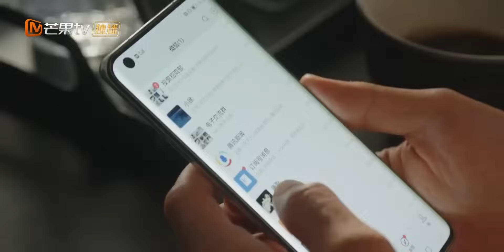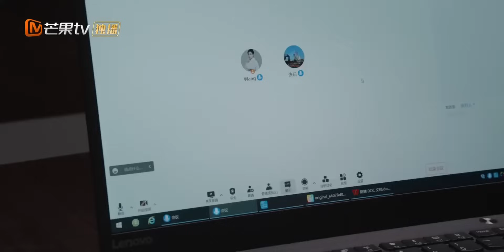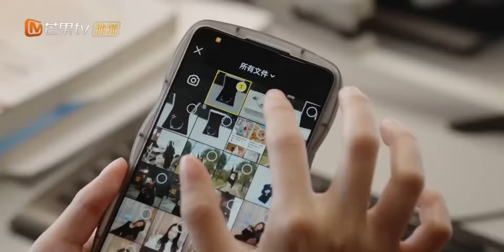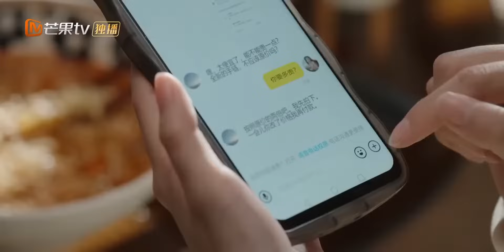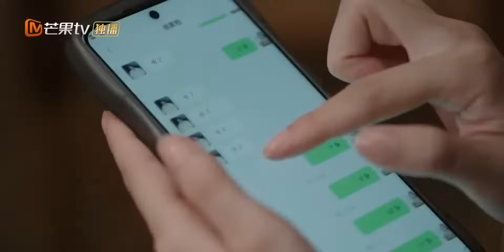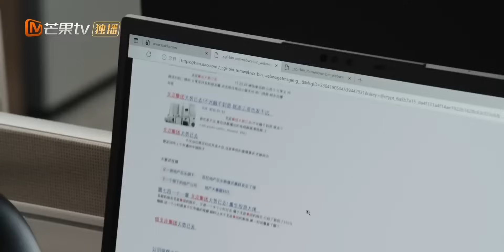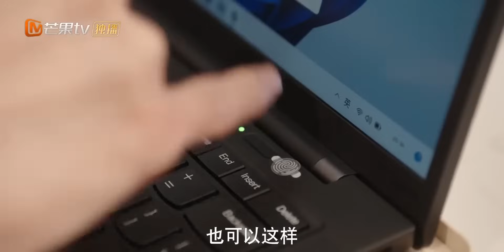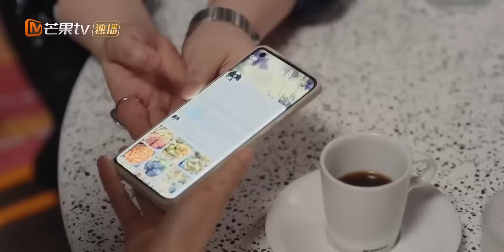《裝腔啟示錄》EP04 海王重新定義對戒💍男女真的有純友誼嗎？ 綠茶女賣掉舔狗禮物被逮個正著 Fake It Till You Make It｜MangoTV Taiwan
🍷劇情簡介
繁華都市，流光浮華的紅男綠女，平行的唐影和許子詮在飛機上偶遇，於是展開了一段曖昧博弈，互相撩撥的情愛故事。倔強勇敢當仁不讓的律師唐影、自信溫柔成熟魅惑的投行VP許子詮，兩性吸引之下，這對戴著都市假面的成年男女經歷 了從相愛到敢愛的求索之旅

🍷人員介紹
導演： 李漠

📣下載芒果TV國際App 更多爆款內容第一時間搶先看，精彩配音、多語言字幕等你來pick！